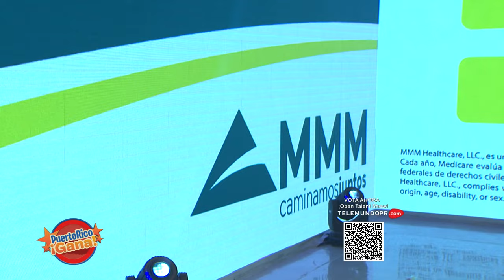07 PR GANA ABR 8 2022